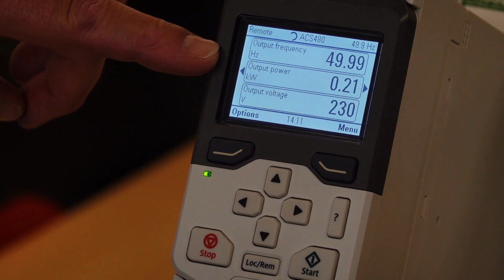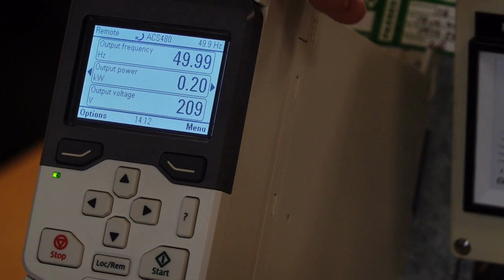ABB Energy Optimiser - Flux Optimisation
In this video IDS' Blaise Ford demonstrates how to activate the Energy Optimiser function on the ABB ACS480 variable speed drive. Watch what happens when he turns this energy saving mode on... free energy savings!